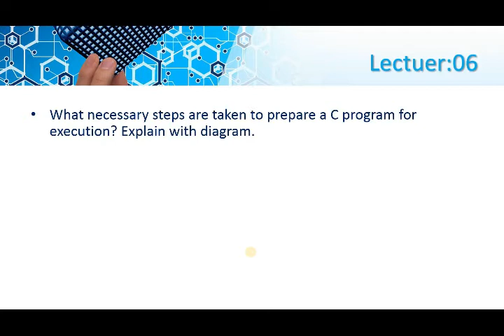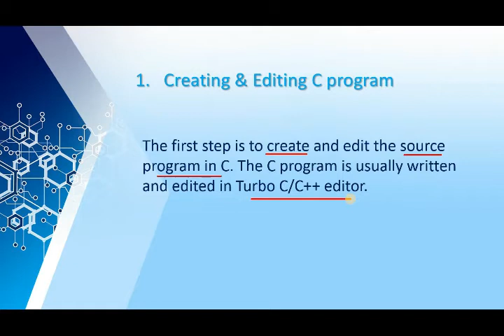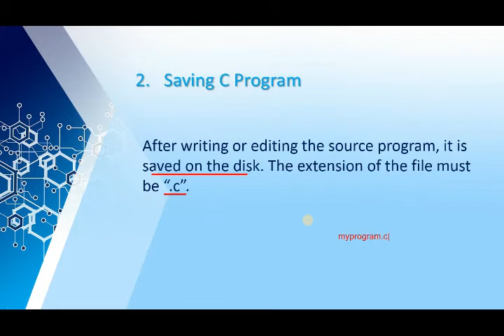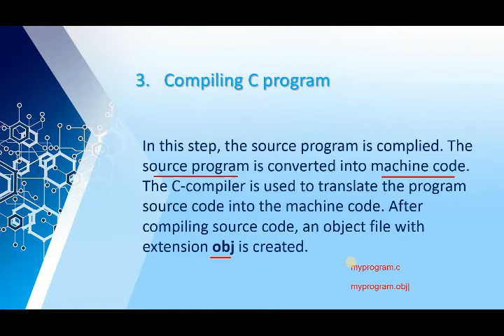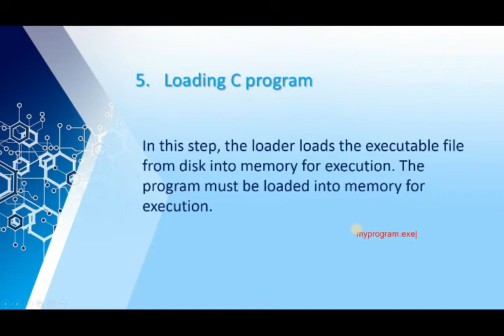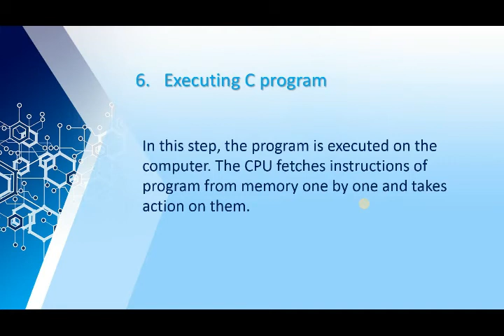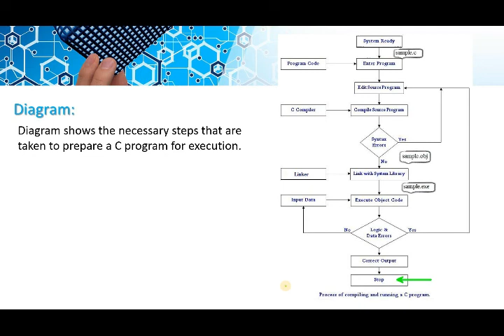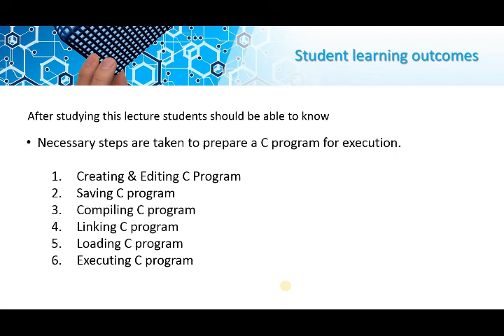CS P2 Lecture 06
Instructor Name: Amir Rauf
College Name: Superior College Wazirabad
Class: ICS (Physics/Economics/Statistic)
Subject: Computer Science
Lecture No: 06
Chapter No: 08
Topic: Necessary steps for C program execution